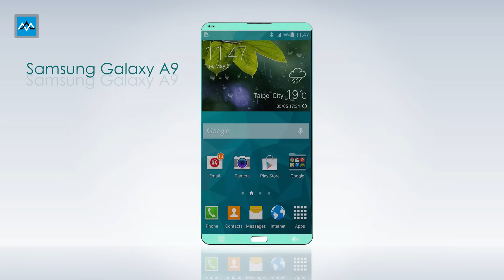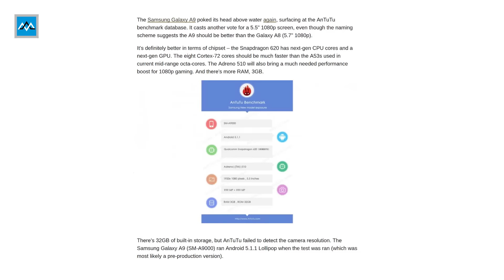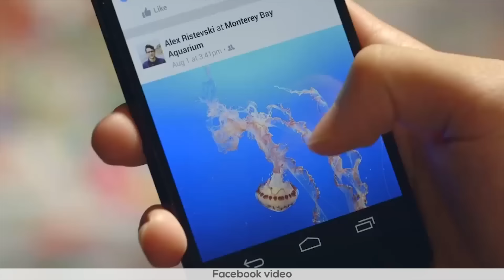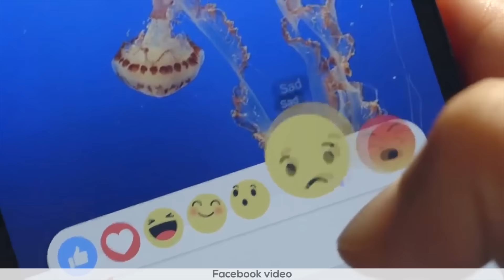Maxnews - Facebook sắp có nút dislike? Blackberry ngừng phát triển BB10...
• Thông tin chi tiết các bạn có thể tìm thấy tại
• Mua " điện thoại xiaomi redmi 3 chính hãng " NGAY hôm nay để nhận khuyến mại khủng tại